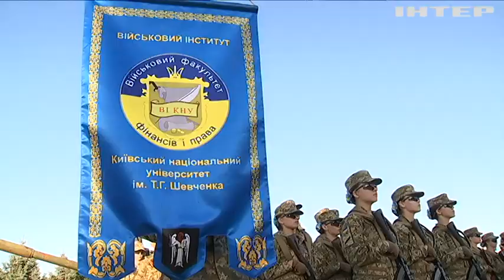Воєнну справу в Україні обирають для себе дедалі більше абітурієнтів